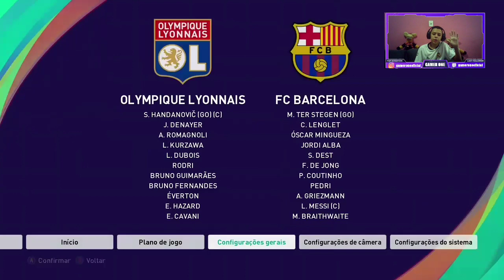RETA FINAL E DUAS FERAS MUNDIAIS NO TIME - MISSÃO CHAMPIONS - (#07) PES 2021 XBOX ONE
FALA PESSOAL TD BEM COM VCS...
NO VÍDEO DE HJ VAMOS ESTAR CONTINUANDO A NOSSA SÉRIE DO CANAL QUE É A MISSÃO_CHAMPIONS...
E NO VÍDEO DE HJ VAMOS FAZER 3 JOGOS IMPORTANTES E HJ VAMOS JOGAR CONTRA 3 GIGANTES EUROPEUS E CONSEGUIMOS 2 FERAS PARA O NOSSO TIME...
DEIXEM SUGESTÕES DE CASTIGOS...
DEIXEM SUGESTOES DE BENEFÍCIO...
ESPERO QUE GOSTEM DO VÍDEO E DA IDEIA...
ATÉ A PROXIMA E FIQUEM COM DEUS...